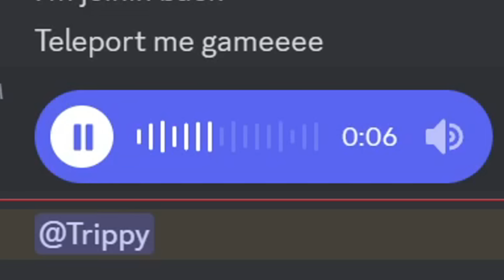THIS NEW ROBLOX BASKETBALL GAME @ MIXAMO BASKETBALL HAS A HUGE INSANE UPDATE COMING OUT SOON!?